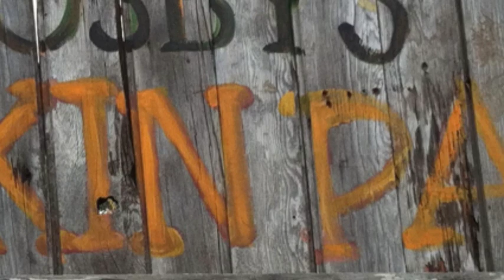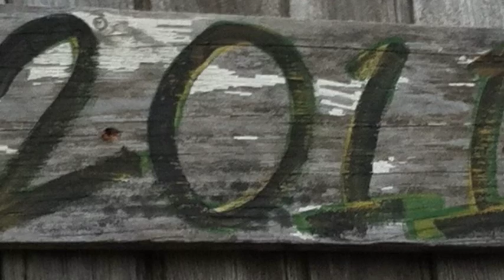Halloween 2011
Tugwell fam's Halloween adventures